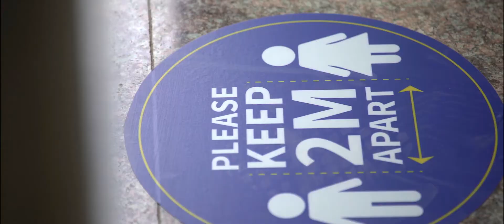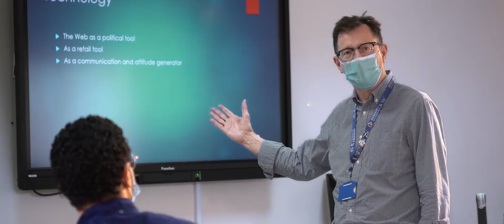AFG College with the University of Aberdeen Campus Commitment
We look forward to starting the academic year 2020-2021 and welcoming our new and returning students.